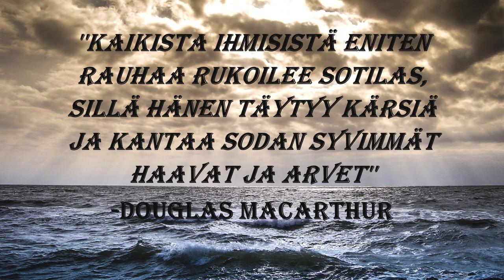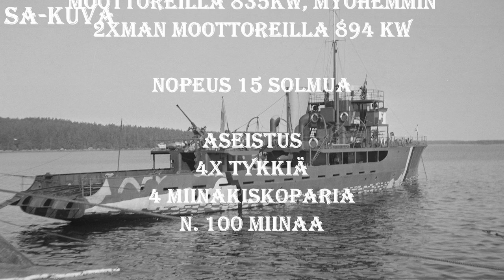Merivoimien ainut kaatunut ritari - Osmo Kivilinna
Tässä videossa kerron pintapuolisesti Mannerheim-ristin ritari Osmo Kivilinnasta. Osmo oli ainut merivoimissa palvellut ja kaatunut marskin ritari. Yhteensä merivoimissa palveli seitsemän marskin ritaria. Tutkiessani Osmon taustoja tajusin, että miten vähän meressä käydystä sodasta on puhuttu ja mielestäni asiaa pitäisi tutkia enemmän ja tuoda ihmisten tietoon paremmin myös se, että mitä merillä tapahtui sotien aikana! Osmo palveli suurimman osan ajastaan miinalaiva Riilahti nimisellä aluksella!

Jos oot lukenut tänne asti, niin mä vilpittömästi toivoisin, että sä tilaisit tän mun youtube kanavan. Sillä on suurempi merkitys mulle, kuin mitä uskotkaan!

Tulkaa juttelemaan mulle instagramissa!

Kuvitus:
SA-KUVA
Pexels
Pixabay
CC-lisensoitu

Lähteenä videossa on pääosin käytetty Heikki Lehtosen kirjaa : ''Sodassa kuolleet Mannerheim-ristin ritarit 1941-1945''

Kiitos!